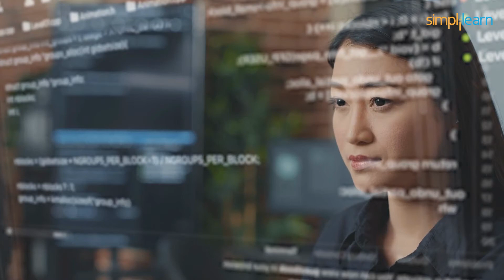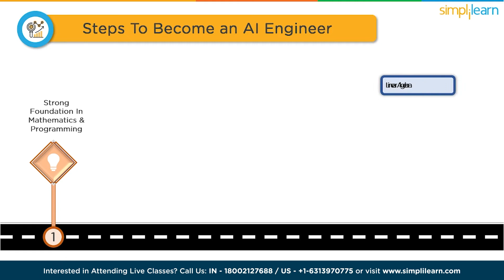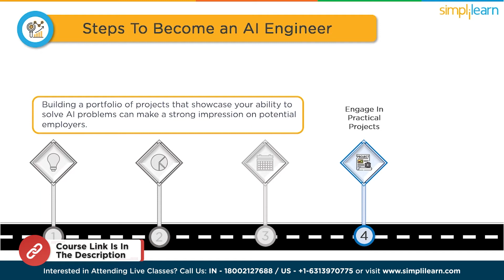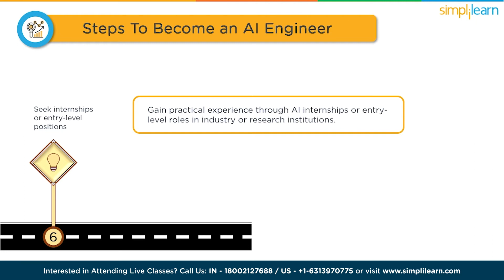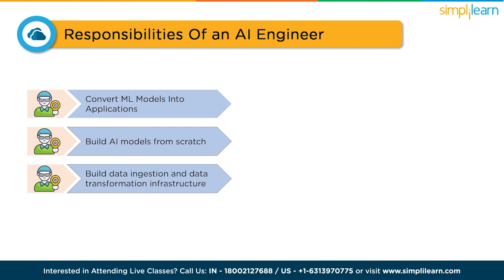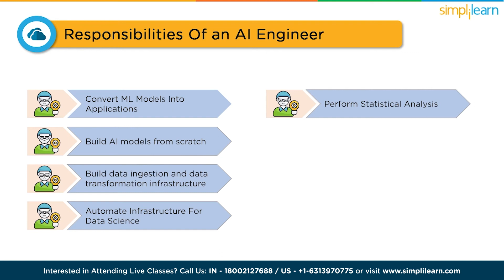How To Become AI Engineer In 2026? | Complete Roadmap To Become AI Engineer | Simplilearn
"️🔥 Professional Certificate in AI and Machine Learning by Simplilearn in collaboration with Purdue University
️️🔥 Applied Generative AI Specialization by Simplilearn, delivered by Simplilearn in collaboration with Purdue University

This video, How to Become an AI engineer In 2023by Simplilearn, will take you through the complete roadmap to become AI engineer. In this video, all the steps required to master the field of Artificial Intelligence are discussed. In addition, you will also get to know about the salary, skills and roles, and responsibilities of an AI engineer.

Below are the topics covered in this How to Become an AI Engineer in 2026 video.
00:00 How to Become an AI Engineer in 2026
02:27 Steps to Become an Ai engineer
04:32 AI Engineer Salary
04:56 Skills Required to Become An AI Engineer
05:31 Roles and Responsibilities of An AI Engineer

🔵By embracing a career in AI, you become part of a dynamic field that thrives on solving complex problems, pushing boundaries, and making a profound impact on society.

The demand for AI professionals is skyrocketing across industries. From healthcare and finance to entertainment and transportation, organizations are actively seeking talented individuals who can harness the power of AI to drive their businesses forward.

✅ Key Features
- Add the IBM Advantage to your Learning
- 25 Industry-relevant Projects and Integrated labs

✅ Tools Covered
- ChatGPT
- Flask
- Matplotlib
- django
- Python
- Numpy
- Pandas
- SciPy
- Keras
- OpenCV